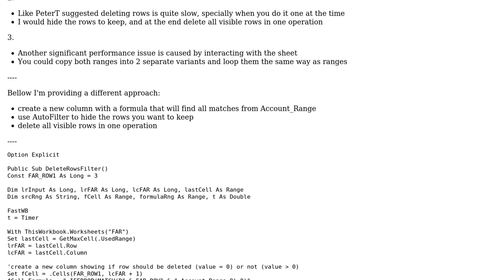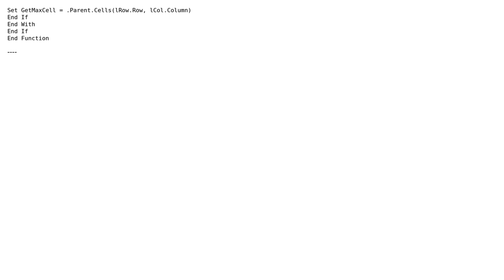Code Review: Delete unmatched rows in Excel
With thanks & praise to God, and with thanks to the many people who have made this project possible! | Content (except music & images) licensed under CC BY-SA | Music | Images & others | With thanks to user paul bica user billy10101 user 200_success and the Stack Exchange Network Trademarks are property of their respective owners. You are responsible for your own actions.